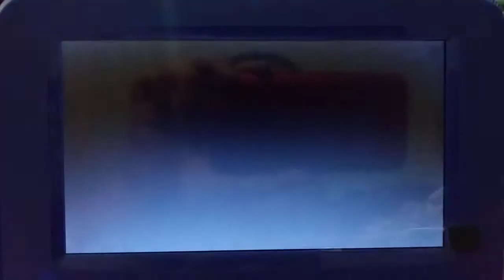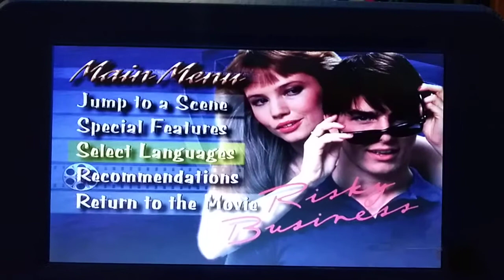Risky Business DVD Menu